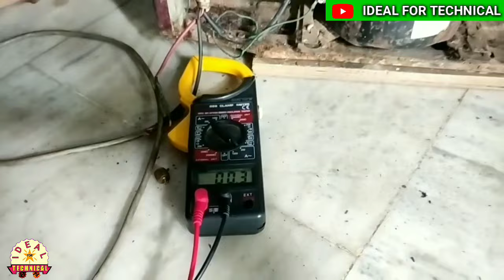How To Start Seized Compressor ! Fridge Ka Jaam Compressor Kaise Repair Kare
Hi Friends,
In this video I have explained about the repairing of Refrigerator seized Compressor.
This Refrigerator was not starting due to high ampere and we have checked it's winding the resistance of winding was perfect so it may be seized then we have started hammering on refrigerator compressor and after hammering on it we have tried to start the compressor.
 The refrigerator compressor started and run on normal ampere so if you found any Refrigerator Compressor not starting and the resistance is good so you can hammer on compressor like this and there is the chance to start it

How To Top Up Gas In Window AC